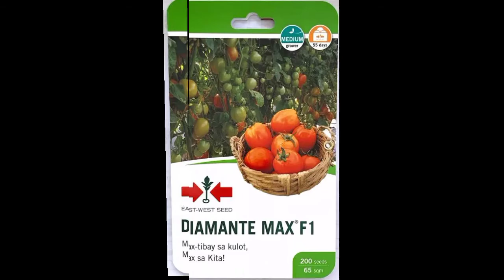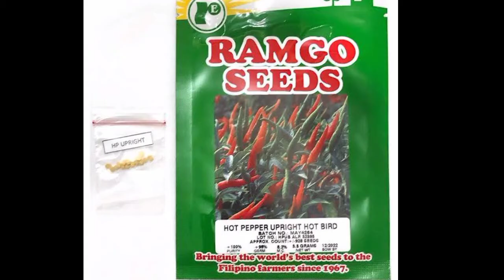26 NA GULAY NA GULAY NA MAGANDANG ITANIM KAPAG TAG ULAN AT PAANO MAIIWASAN ANG PAGKASIRA HALAMAN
mga gulay na magandang itanim kapag tag ulan, halos lahat ng halaman magandang itanim kapag tag ulan dahil ang ulan bukod sa nadidiligan na ang halaman may dala pa itong pataba at may paraan para maiwasan
ang pagkasira ng halaman kapag laging umuulan

paanomaiiwasanangpagkasirang halamankapaglagingumulan